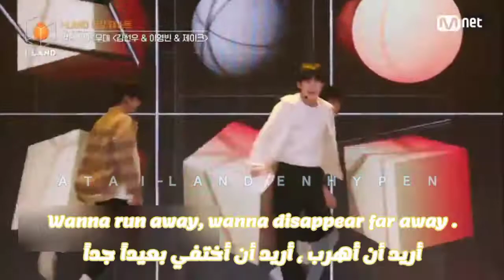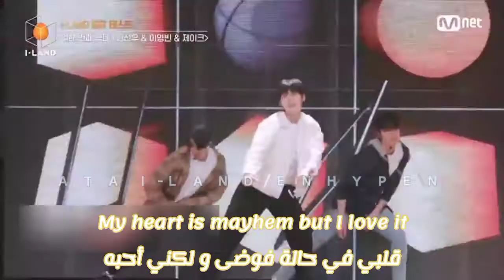الأداء الأول في برنامج الأقصاء آيلاند للأعضاء (sub: AR / EN) ENHYPEN - jake ENHYPEN - sunoo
مرحباً جميعاً نقدم لكم أداء عضوان من فرقة إينهايبن في الحلقة الأولى من برنامج الأقصاء I-LAND مترجم للغة العربية و الأنجليزية
❤ Hello all We present to you the performance of two members of ENHYPEN in the first episode of the program I-LAND exclusion, translated into ENGLISH and Arabic ❤